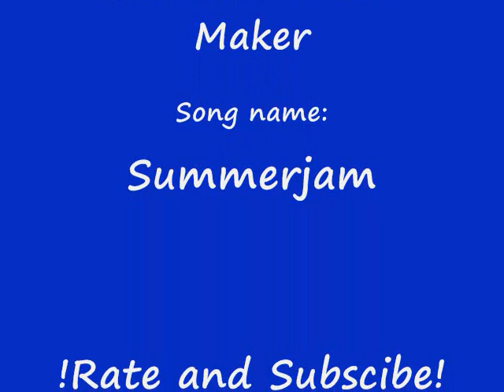TibiaME on Pc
This video shows play tibiame on pc

running tibiame in pc is more fast than mobile

Rate and subscibe